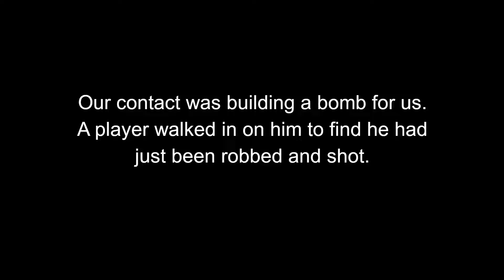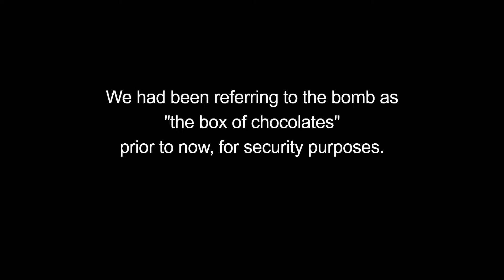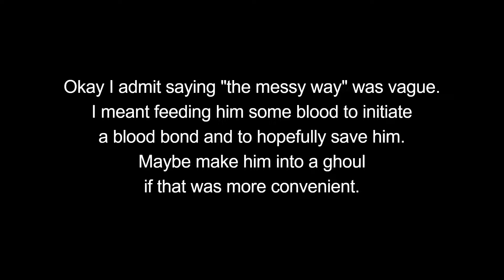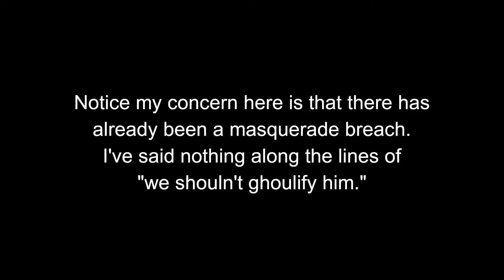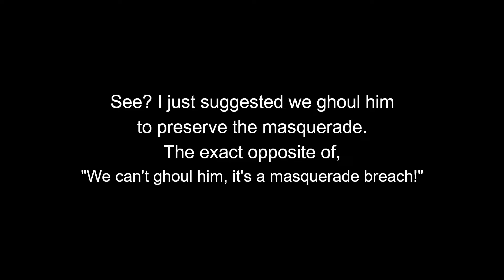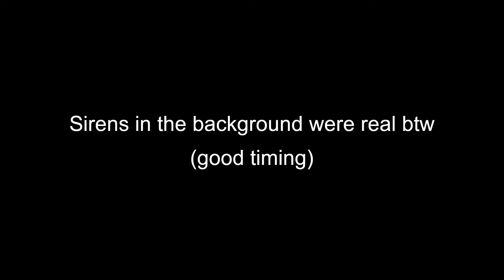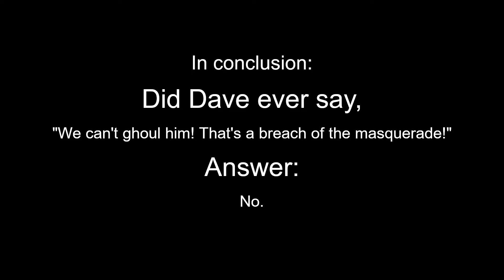Did Dave ever say, "We can't ghoul him, that's a breach of the masquerade!"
Arguing about the exact events of a previous campaign.

I agree it was kinda impulsive to just shoot that guy but that's not what I'm disputing here.